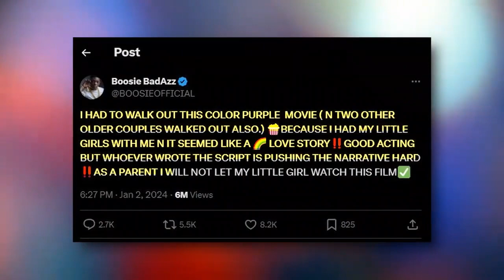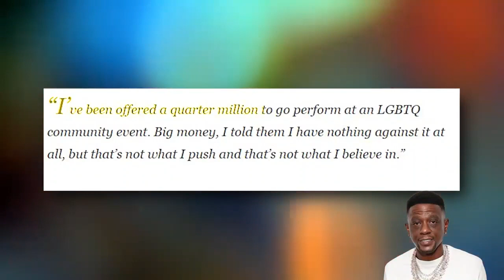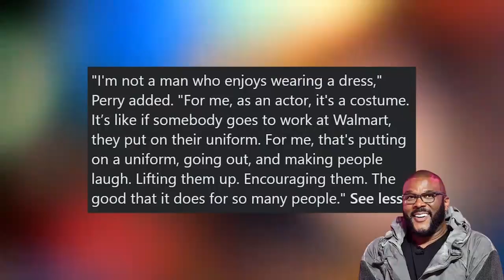Unveiling the Truth Behind Hollywood's Influence: The Color Purple Controversy Explained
Explore the intriguing controversy surrounding the remake of "The Color Purple" in our latest YouTube video! Join us as we unravel the unexpected departure of Boozy from the movie, his objections to the script's narrative, and the broader impact on black actors in Hollywood. From Tyler Perry's alleged influence to Oprah Winfrey's role in blacklisting, we delve deep into the industry's dynamics.